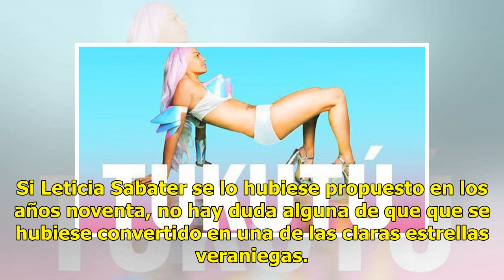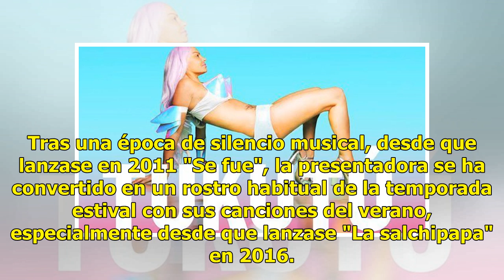Leticia Sabater presenta 'Tukutú', su nuevo hit para este verano